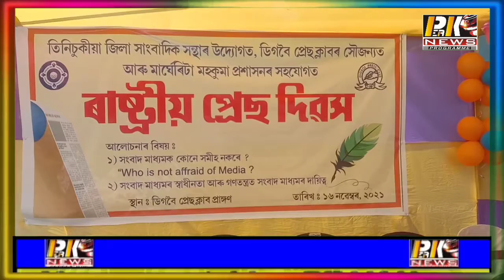16 नवम्बर को डिगबोई में राष्ट्रीय प्रेस दिवस का पालन।